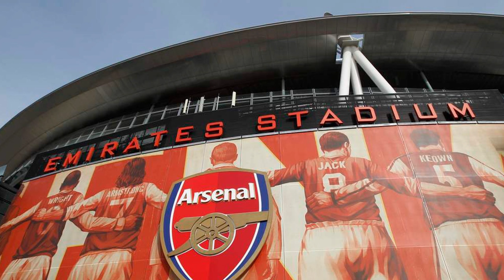Mikel Arteta pre-match press conference | Arsenal v Shakhtar Donetsk | Champions League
Press conference with Arsenal manager Mikel Arteta ahead of his side's Champions League match against Shakhtar Donetsk.

The Spaniard reflects on the Premier League defeat to Bournemouth and gives updates on the fitness of Bukayo Saka and Martin Odegaard

@UEFA 2024

Mikel Arteta press conference today

0:00 Intro
0:47 Message to the Players
1:34 Discipline Issue
2:17 Team News
2:43 Reflection from Bournemouth 2-0 Arsenal
3:27 Shakhtar Donetsk
4:16 Appeal Saliba Red Card?
4:34 Shakhtar Donetsk
5:16 Winning a Football Match
5:42 Changing the way
6:30 Timber Injury Update
6:49 Ethan Nwaneri
7:33 Arsenal Midfield vs Bournemouth
8:51 Zinchenko
9:37 Wilshere
11:02 Outro | Please like the video and subscribe!